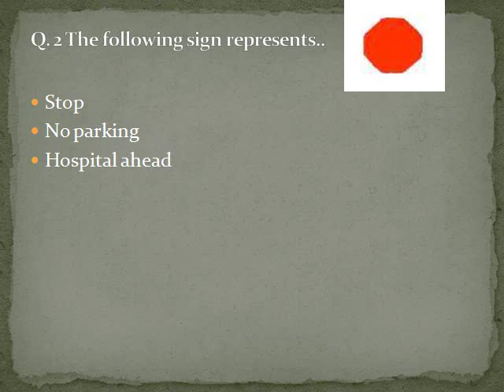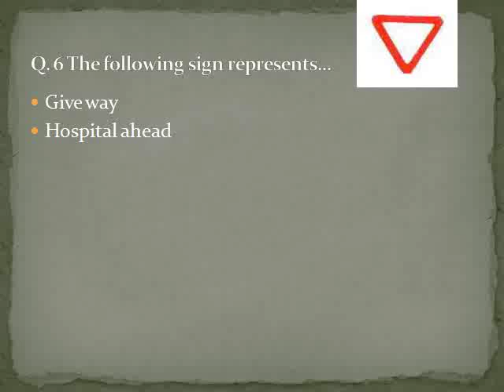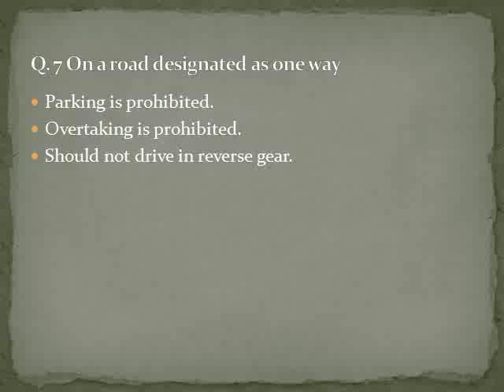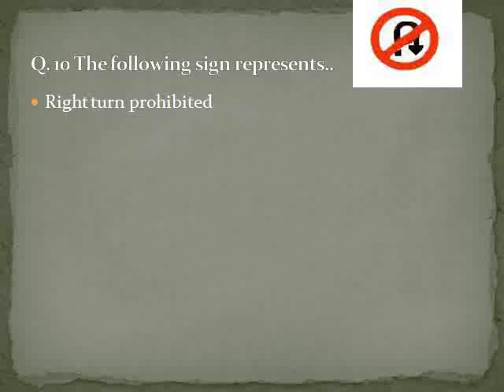Driving License Test Questions & Answers part 1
This
       "linuxvideos4all"
           Channel is dedicated to Linux users who are considering Linux as a main OS or alternative. I provide a variety of content which will allow users to ease their Linux knowledge to another level. Profanity of any kind is not allowed in this channel.

U can also catch me on these links :::: ---

1.My Blog  {linuxvideos4all}

2.Google+++

3. faceboooooook

4.twiTTtter

5.stumbleupon

6.tumblr

7.myspace

8.hiiiiiii5

9.  or---kut

If U like my work so plz